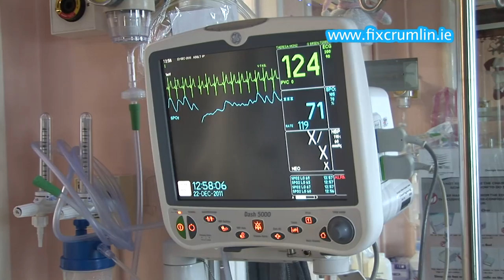Fix Crumlin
At the Children's Medical & Research Foundation at Our lady's Children's Hospital we want to give sick children the best chance.We have committed to building a vital new Cardiac Unit & improve our Cancer Ward. Please help us.  Children are sick -- right now. Their illnesses ignore time and circumstance. Their battle for wellness won't wait until tomorrow. Or until next month. Or until years have passed. They can't wait for a new Children's Hospital in 2018 or beyond. Please help us.